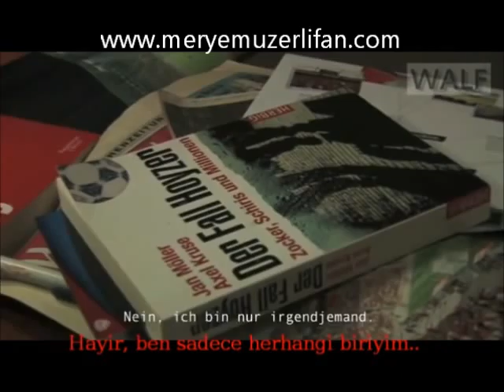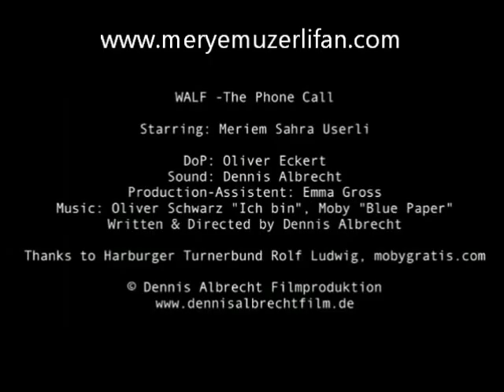The Phone Call (Der Anruf |Telefon Görüsmesi)